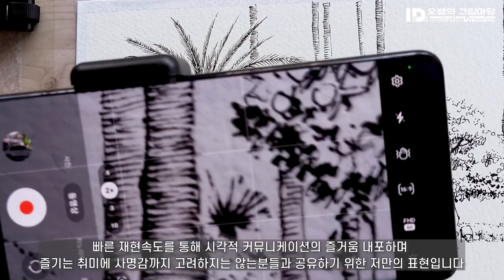제주공항 어반스케치2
Hongdian 6013 Bint Nib
Liquitex Acrylic ink Black
Canson Montval 300g/㎡ 12x16cm
Shinhan Pass Colors Design

■본 제작물에는 유튜브오디오라이브러리 에서 제공한 무료음원과  에스코어사에서 제공한 S-Core Dream, 배달의민족 주아폰트를 적용하고 있습니다.